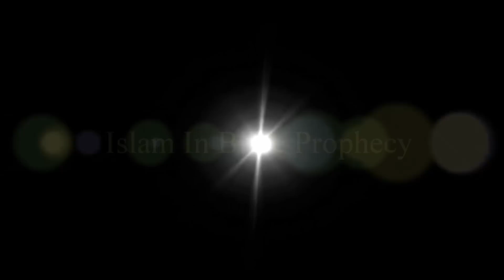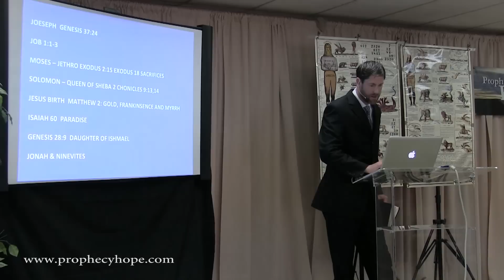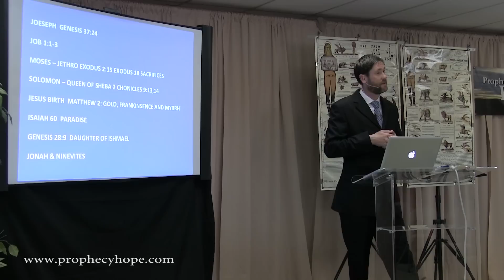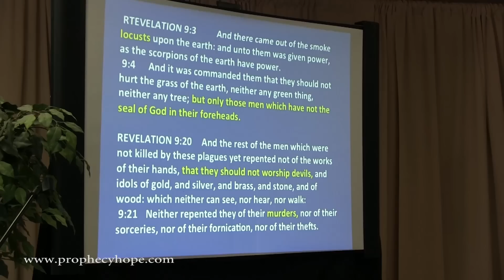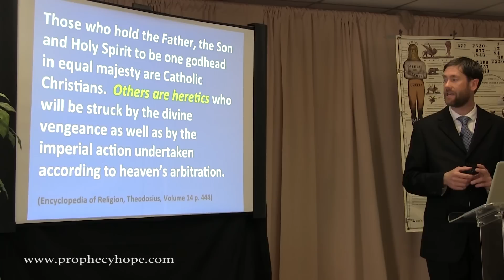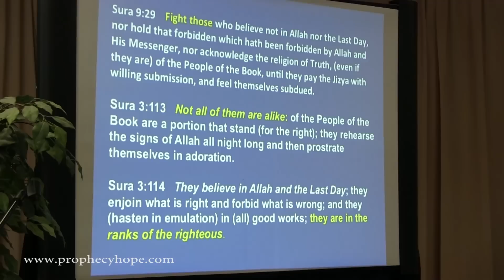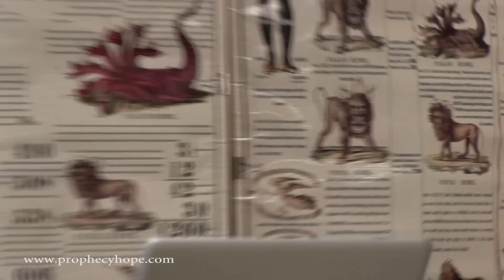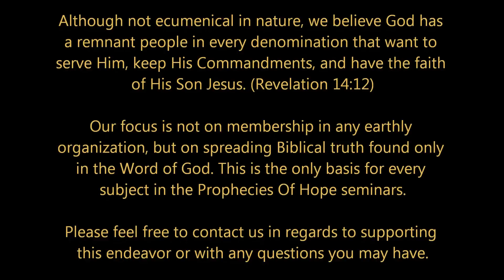Islam in Bible Prophecy!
Join Prophecies of Hope in this exciting and enlightening study which will walk us through the Bible and will help us to understand history and current events regarding Islam in Bible prophecy.